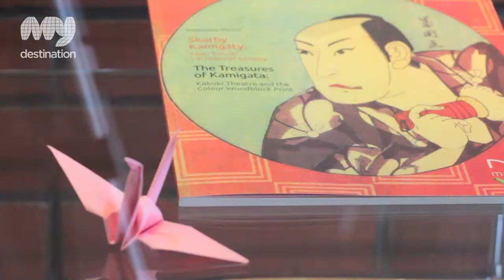Cafe Manngha & Sushi Bar - Restaurants, Cafe, Debniki, Krakow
Krakow is changing all the time as it is visited by more and more people from a whole range of different countries who marvel at the charm and beauty of this special city. You might be surprised to know that there is a Japanese cultural centre in Krakow but there is and has been since 1994. The Manggha Museum of Japanese Art and Technology was designed to bring these two cultures together in a modern building built in a unique style. There is a theatre, conference centre, offices and concert hall in this state-of-the-art structure. Temporary exhibitions of Japanese art are bound to be of interest to visitors and there is also a shop where you can find a range of interesting products for sale. Facing the impressive Wawel Castle on the other side of the River Vistula, this centre is only a short walk to the UNESCO listed Old Town.

Caf&eacute; Manggha is the area where you can dine or relax. It contains two levels &ndash; the lower one has access to the garden with the upper level containing a terrace. On offer is the best of Japanese cuisine, specialising in sushi and carefully brewed Japanese tea which is served in traditional Japanese teapots. Delicious cakes can also be enjoyed which are specially prepared by the skilled team of chefs here. Polish regional cuisine is available upon request. Caf&eacute; Manggha is a popular location for parties, banquets, conferences, training and balls. Catering is provided by the well-renowned and respected Restaurant Villa Decius.